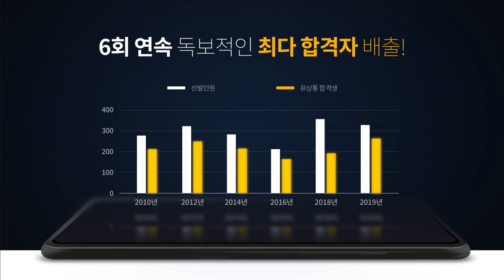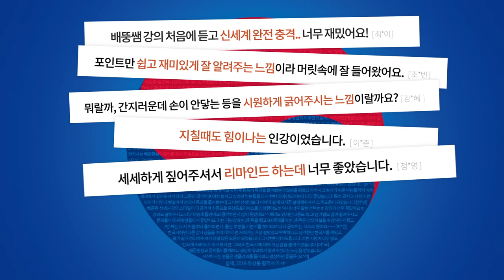계리직 합격은 유상통!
[계리직 시험준비]
Don't Worry!
더이상 고민할 필요가 없습니다!
시험일까지 무제한 수강으로 마음편히 준비하세요~